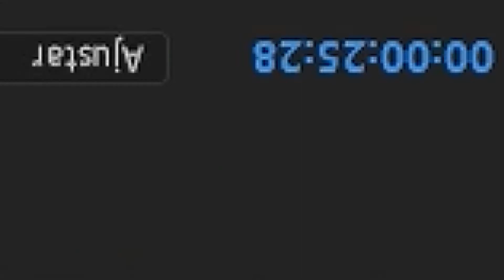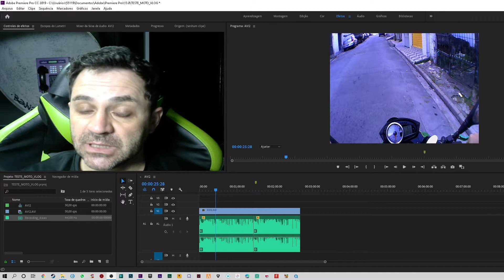Testando a Camera de Ação 4k Sports Ultra HD DV com WIFI no capacete.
Neste vídeo mostro como foi meu primeiro teste com a Camera de Ação 4k Sports Ultra HD DV instalada no capacete..

Consegui gravar apenas na resolução 720P, o cartão de memória é apenas de 2GB e não ajuda muito!!!

Gravei o audio separado, utilizei meu celular como microfone, pois, o audio da camera ficouuu muiiiitoooooooooo baixo.

Romanos 11:36
"Por que dele, por ele, e para ele, são todas as coisas, a ele a Glória, para sempre, Amém"